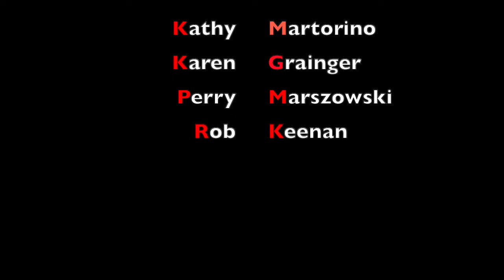Legends: A Tribute To The Superstars-Sheraton Centre-Karen LeBlanc as Tina Turner 6/27/1994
Corporate show at the Sheraton Centre in Toronto for the UFCW Pension Fund. This segment features our tribute to Tina Turner as performed by Karen LeBlanc